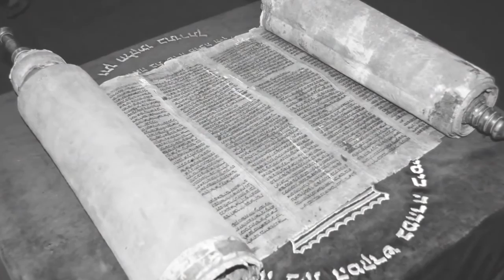Predica la Buna Vestire IPS Bartolomeu